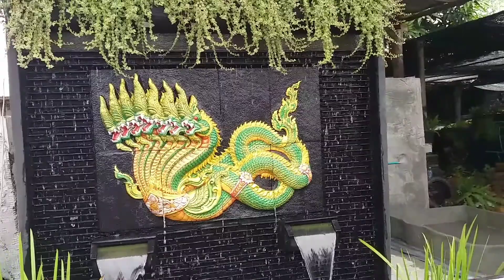ขายกระถางต้นไม้ราคาถูกและไอเดียทำน้ำพุหน้าบ้านเรียกทรัพย์